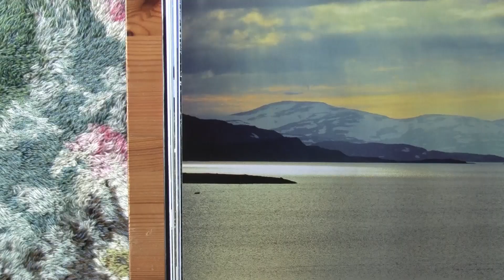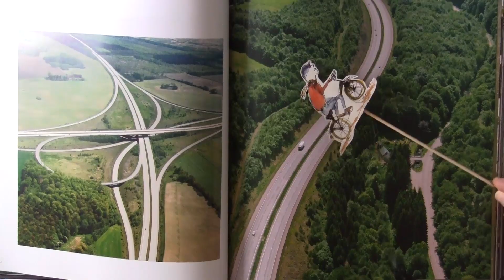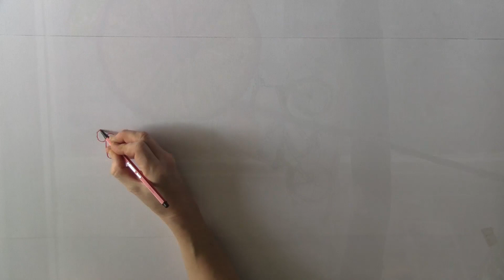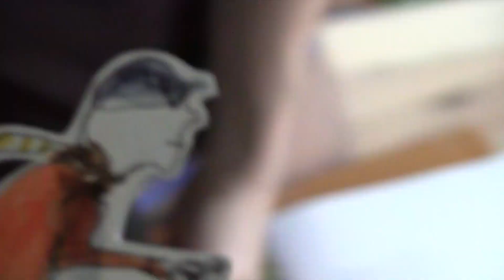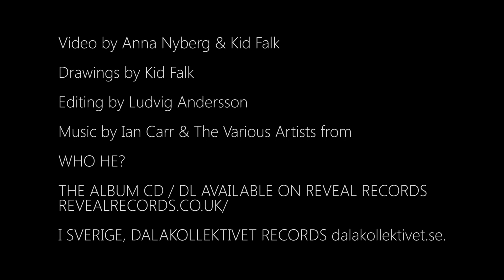Ian Carr & The Various Artists, I`ll Call You.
From the Ian Carr & The Various Artists album Who He?